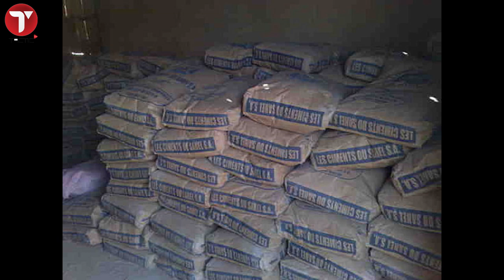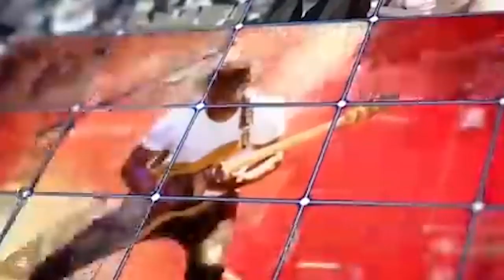Qui sont les milliardaires Sénégalais ? Part 1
Il n’est pas aisé de faire le classement des Sénégalais les plus riches. Les milliardaires quoi !!! Car il est difficile de trouver des chiffres fiables sur leurs sociétés, leurs chiffres d’affaires et leurs patrimoines. N’empêche, Tactic Tv va vous présenter des séries de vidéos sur les milliardaires Sénégalais, nos champions nationaux.
Nous vous parlons pour ce premier numéro de Latfallah Layousse des Ciments du Sahel, de Abdoulaye Diaw dit Baba Dia de ITOC, des Fréres Choubassy de SOFIEX